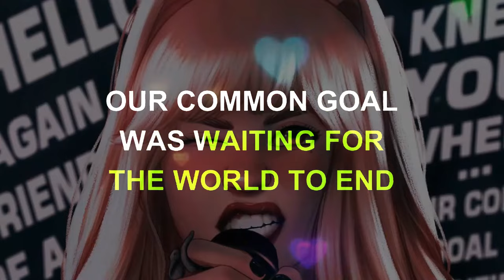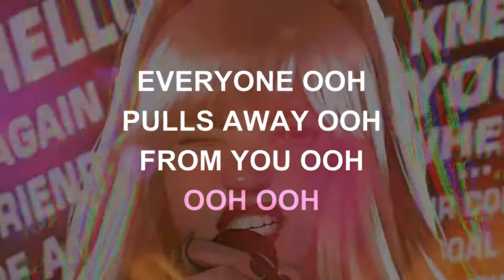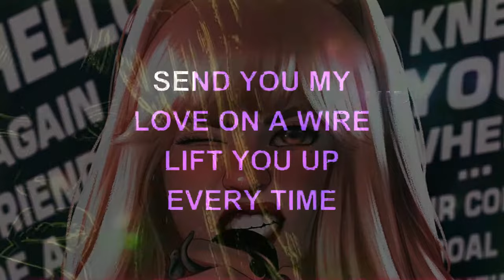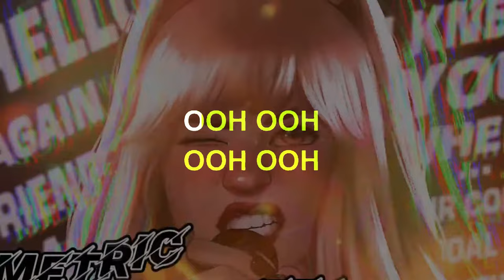Metric - Black Sheep (Retroman's karaoke version)